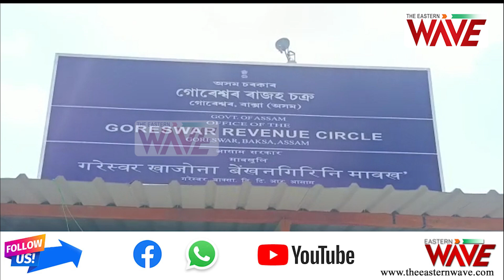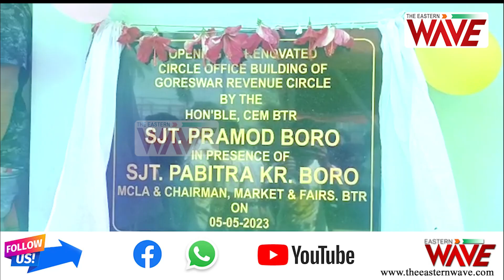গোৰেশ্বৰত ৰাজহ চক্ৰ বিষয়াৰ নৱ নিৰ্মিত কাৰ্যালয়ৰ শুভ উদ্বোধন!